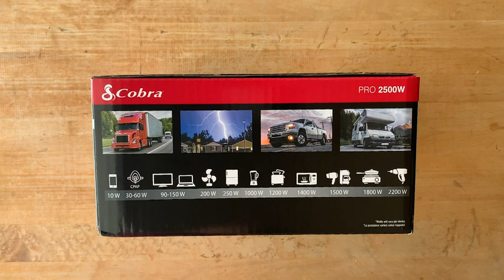Cobra PRO 2500W Professional Grade Power Inverter, Portable – 2500-Watt, 4 Grounded AC Outlets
Like y subscribete para mas productos! muchas gracias!